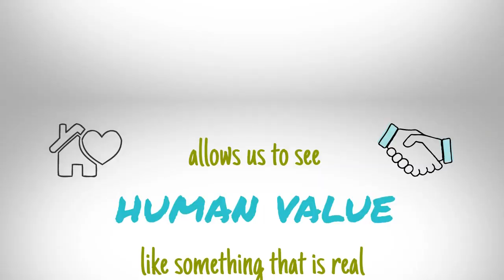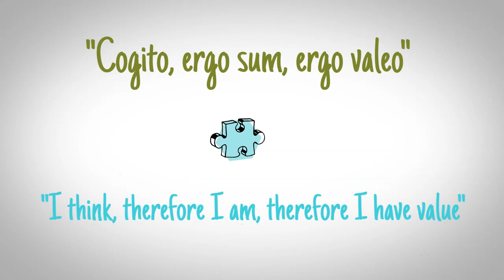ergo valeo-I have value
"Cogito, ergo sum, ergo valeo" ("I think, therefore I am, therefore I have value") This phrase represents a new philosophy of life based on the personal value that each person contributes. It allows us to see human value as something that is real and tangible, and that must be cared for and protected. It implies that we all have value simply by the fact of existing and by the simple fact of consuming a minimum amount of food in order to exist, which is expressed in a minimum value of consumption fixed in a price that each person contributes to the economic system. A measurable value that can be represented in a Life Capital Certificate intended to provide liquidity to the future World Bank Subsistence Fund and grants holders the right to dispose of a fixed amount of money electronically transferable on a monthly basis at the time of purchase of basic goods and services.